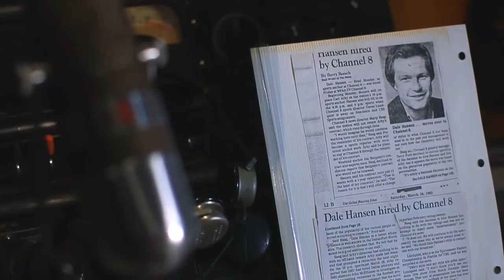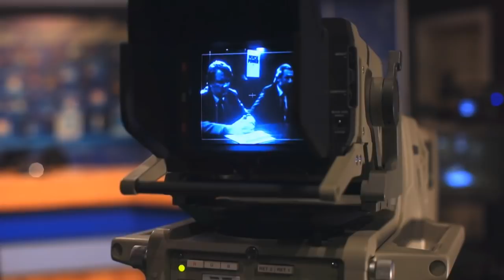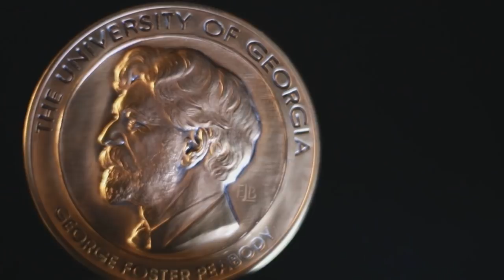WFAA's Dale Hansen wins RTDFN Lifetime Achievement Award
Hansen joins the likes of Tom Brokaw and Robin Roberts, who also have won the honor.